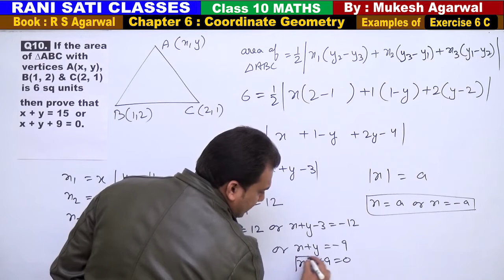Class 10 Maths (Ex 6C Example 10) Coordinate Geometry (RS Agarwal 2019)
(Solutions of Examples of Exercise 6C )
Questions are Based on Area of Triangle